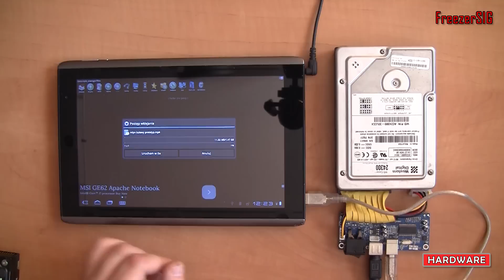Jak podłaczyć stary dysk do komputera lub tableta